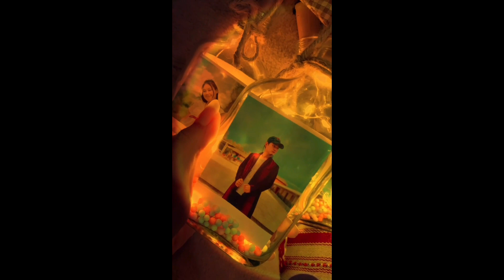Happy 1 yr Anniversary Memorial♥︎☦︎